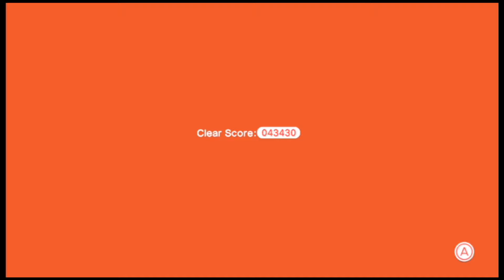Reel4 Plays Super Mario 3D World Part 2 - Curse you Toad!!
Give me your Crown!